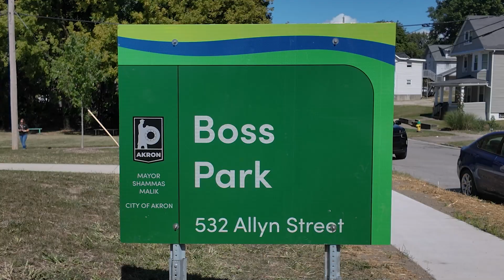APS All Access: Boss Park Ribbon Cutting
After years of the community working together to make it happen, the newly renovated Boss Park was finalized opened to the public. Watch the momentous event right here!